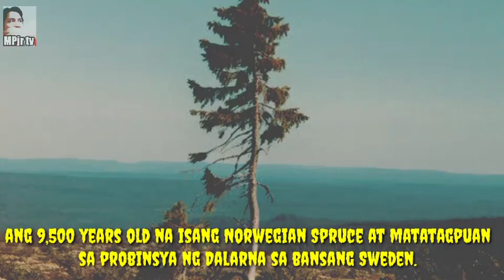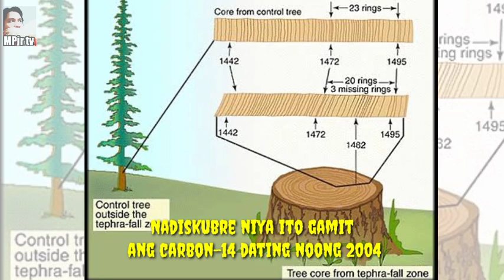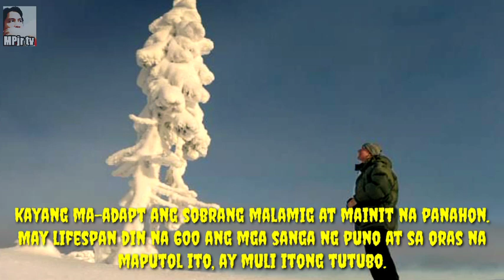PINAKAMATANDANG PUNO SA MUNDO NA 9,500 YEARS NA ANG TANDA???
Panoorin:
Puno na 9,500 years na ang tanda

pinaniniwalaang pinakamatandang puno sa buong daigdig, ang 9,500 years old na isang Norwegian Spruce at matatagpuan sa probinsya ng Dalarna sa bansang Sweden.

Pinangalanan ito ng nakadiskubre sa nasabing puno na si Professor Leif Kullman na Old Tjikko na siya ring pangalan ng kanyang alagang aso.

Ayon sa professor, nagsimulang mabuhay ang puno na ito noong panahon ng ice age.

Nadiskubre niya ito gamit ang carbon-14 dating noong 2004 at ang nasabing puno na hitsurang Christmas tree ay may taas na 14 feet.

Sabi pa ni Professor Leif, hindi kayang mabuhay ng ganito katagal ng malalaking puno. Mistula kasing bonsai ang puno na ito na kayang ma-adapt ang sobrang malamig at mainit na panahon. May lifespan din na 600 ang mga sanga ng puno at sa oras na maputol ito, ay muli itong tutubo.

Sa pagkakadiskubre nito ay pumapangalawa na lang ang 5,000 years old na punong si Methuselah, na isang bristlecone pine tree na matatagpuan sa White Mountain sa California.

Please support this YouTube Channel.

Maraming Salamat.